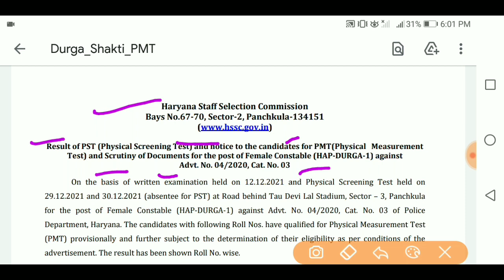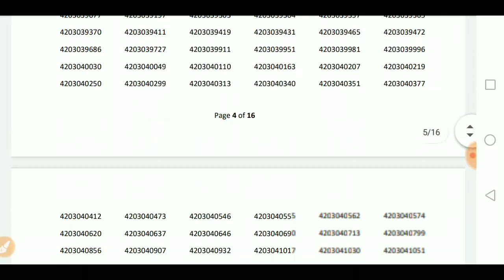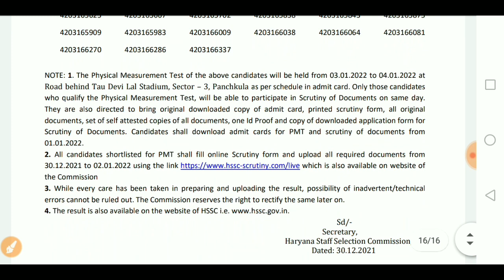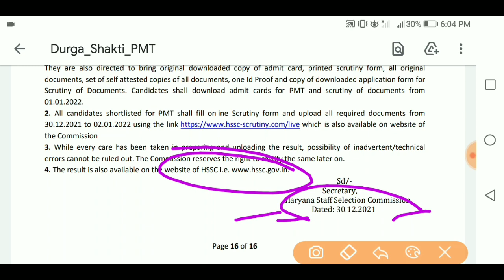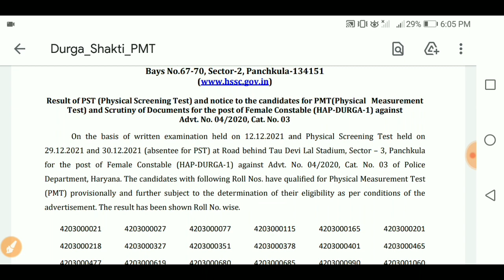HSSC Durga Shakti PST Result 2021 | HSSC Durga Shakti PMT Date 2021 | HSSC Durga Shakti DV 2021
haryana police durga shakti physical ka result kab aaega,
haryana police durga shakti paper ka result kab aaega,
haryana police ki cut off kya rahegi,
haryana police ki final cut off kya rahegi,
haryana police durga shakti wing result out,
haryana police durga shakti wing final result out,
haryana police durga shakti wing result out 2021 haryana police durga shakti ring final result out 2021,
durga shakti result out,
haryana police durga shakti mein kitne number wale ka selection hoga,
police durga shakti mein kitne number wale ka selection hoga,
haryana police durga shakti mein final selection kitne number ka hoga,
haryana police durga shakti mein general ki cut off kya rahegi,
haryana police durga shakti main sc category ki cut off kya rahegi,
haryana police durga shakti mein bca ki cut off kya rahegi,
haryana police durga shakti mein ews final cut off kya rahegi,
haryana police durga shakti main esm ki final cut off kya rahegi,
durga shakti final cutoff,
durga shakti final cut off 2021,
hssc cut off,
hssc cut off 2021,